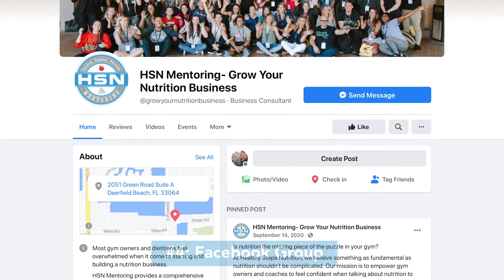What Does The Ongoing Support Look Like With HSN Mentoring?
Here’s how HSN Mentoring will help you with ongoing support after the training is over:

1. Monthly mentoring calls -- you talk 1:1 with the mentor team to help you grow your program
2. Monthly educational webinars to add more tools to your toolbox- these are all recorded
3. Monthly content (nutrition tips, videos, email content)
4. New client resources
5. Facebook group to ask questions
6. Weekly Facebook lives in our group for instant support
7. Owner Mastermind Project-specific owner group to connect leaders in the industry
8. The newest addition: hireanutritioncaoch.com (A direct website that we send people who are interested in finding an HSN coach)  That’s right, not only do we provide you support, you grow!